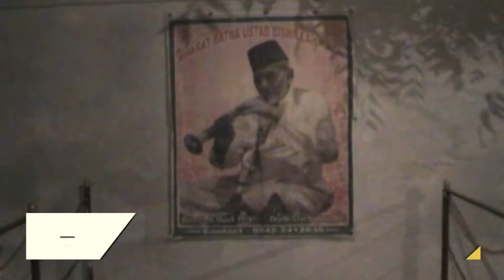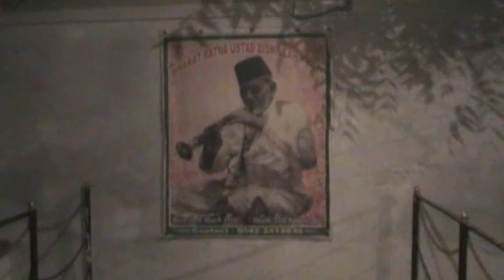Today is Shehnai maestro Ustad Bismillah Khan's 102th birthday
Today is Shehnai maestro Ustad Bismillah Khan's 102nd birthday. He is credited for popularising Shehnai. He was born on March 21, 1916 and died on August 21, 2006. He was a Bharat Ratna awardee. Search engine Google also celebrated the life and works of the shehnai maestro.